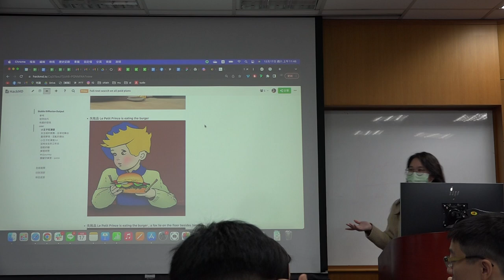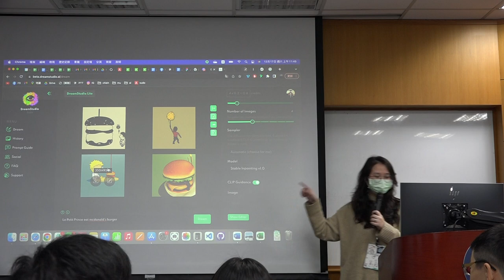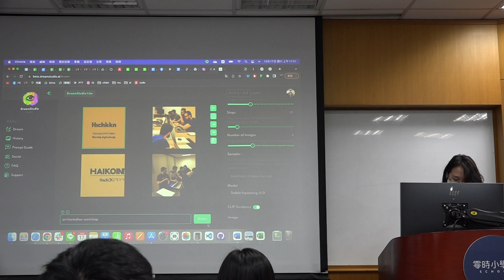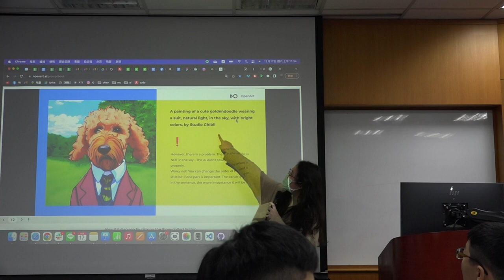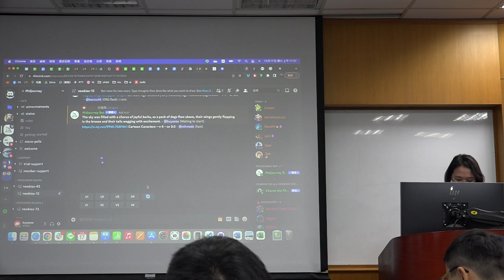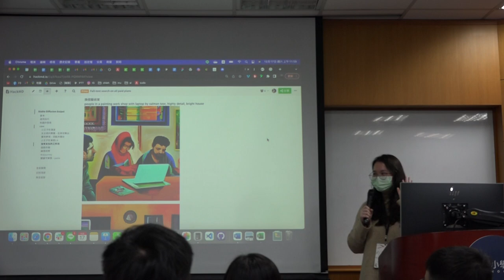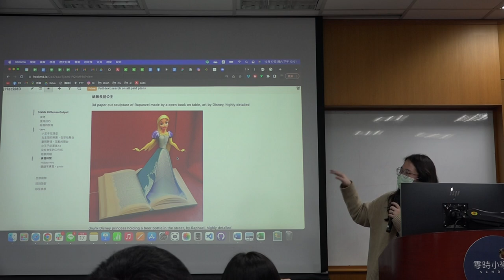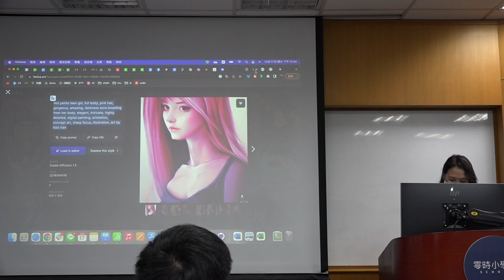g0v tw hackath53n — AI製圖工作坊 — 實做 01 ／ Jessie Chen — 18歲公民權黑客松